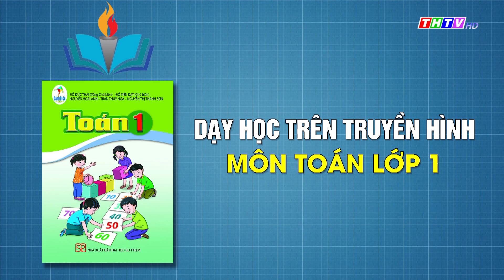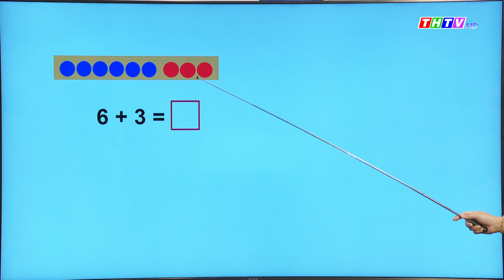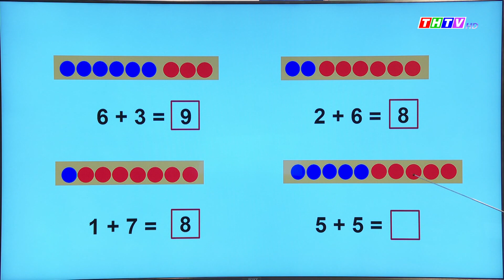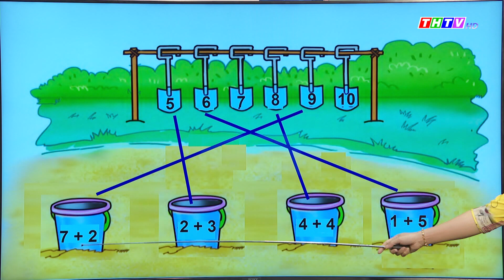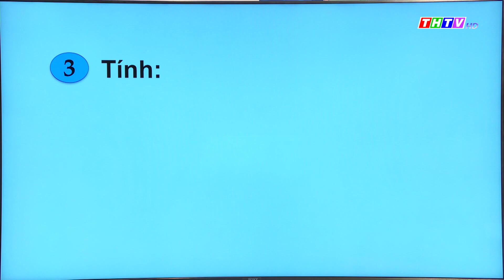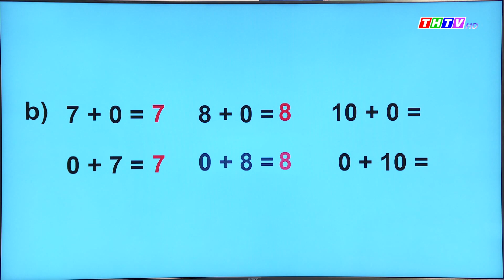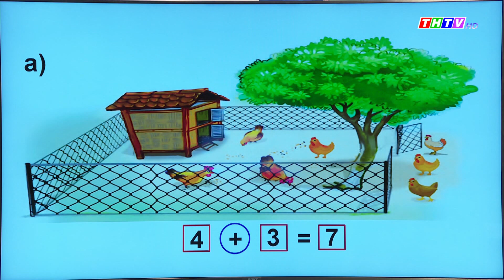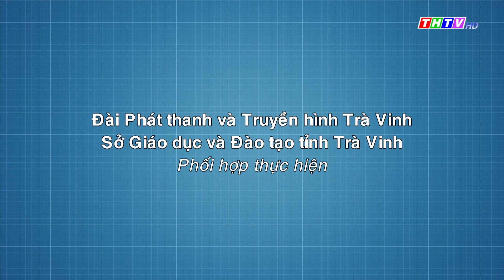Bài: Luyện tập|Toán lớp 1|Cánh diều|Truyền hình Trà Vinh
Cô Nguyễn Thị Ngọc Mai - Trường TH Thị trấn Cầu Quan A, Huyện Tiểu Cần